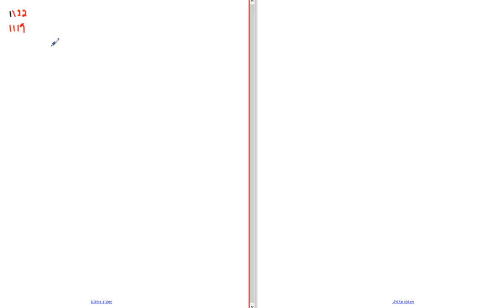Matematik 5000 Ma 3b Kapitel 1 Algebra och funktioner Polynom och räkneregler 1122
Matematik 5000 Ma 3b   Kapitel 1   Algebra och funktioner   Polynom och räkneregler   1122      Besök gärna min google site för mer matte videoklipp :